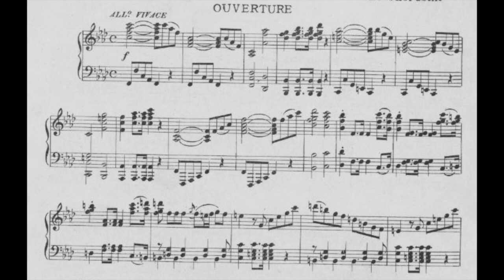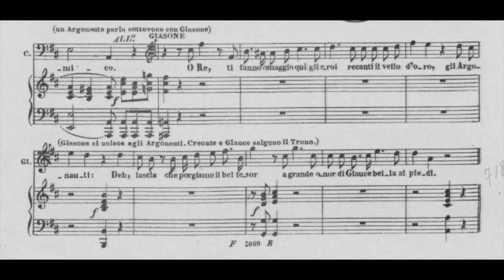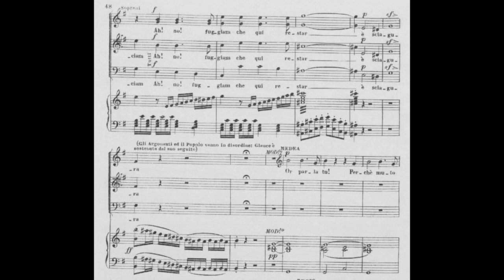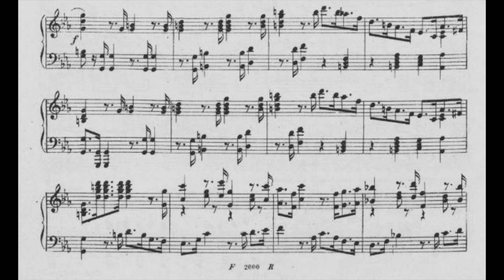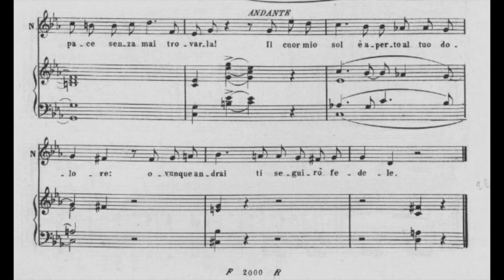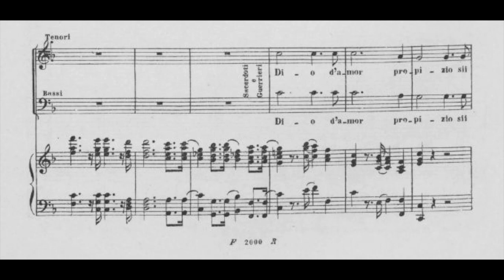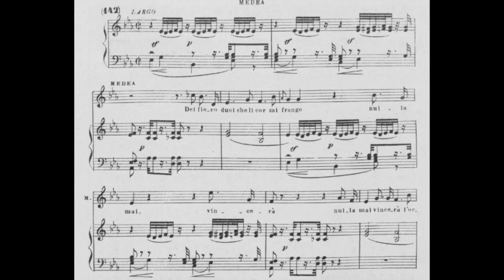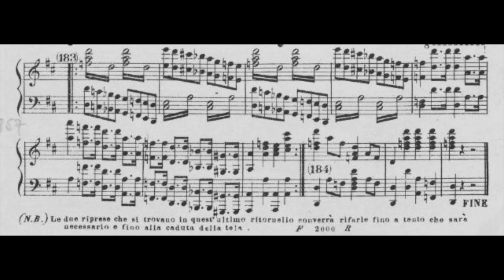Maria Callas Mario Petri Gabriella Tucci Carlos Guichandut Fedora Barbieri Medea (1953, WITH SCORE)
Médée [Medea] by Luigi Cherubini performed in Italian
Conductor Vittorio Gui - 1953(LI)
Orchestra - Maggio Musicale Firenze
Chorus - Maggio Musicale Firenze
Medea - Maria Callas
Glauce - Gabriella Tucci
Neris - Fedora Barbieri
Giasone - Carlos Guichandut
Creonte - Mario Petri
Capitano - Mario Frosini
Prima Ancella - Liliana Poli
Seconda Ancella - Maria Andreassi